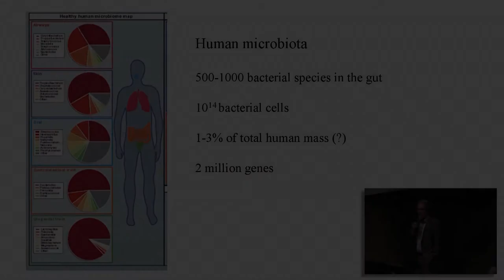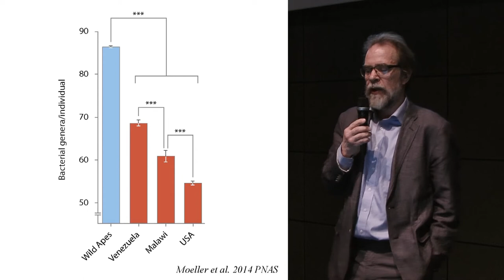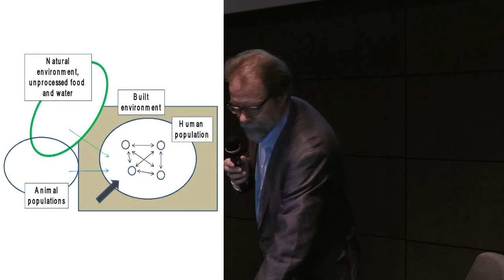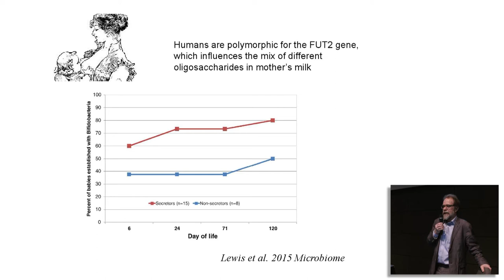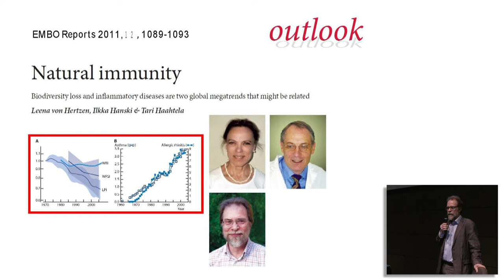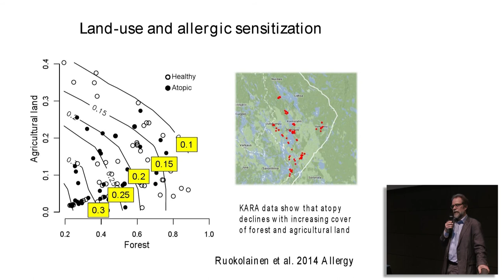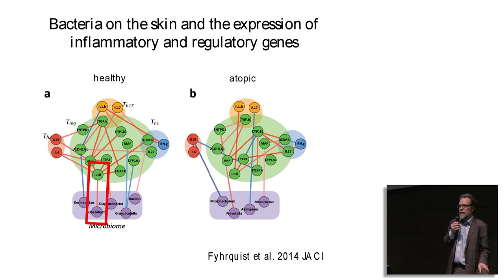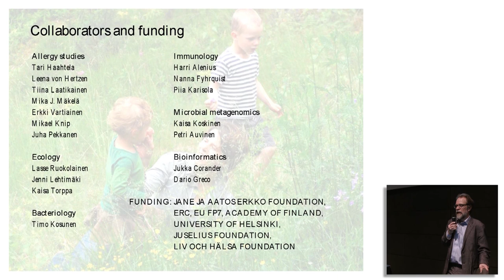Prof. Ilkka Hanski : Ihmisessä on 2 miljoonaa geeniä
Biosynteesi XIII: Biologinen ihmiskuva
Biosynteesi 20 v. -juhlasymposio 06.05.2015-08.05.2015